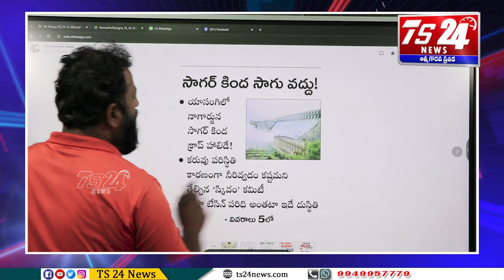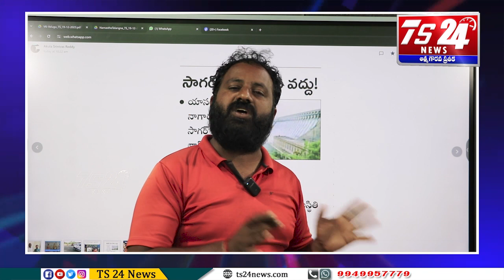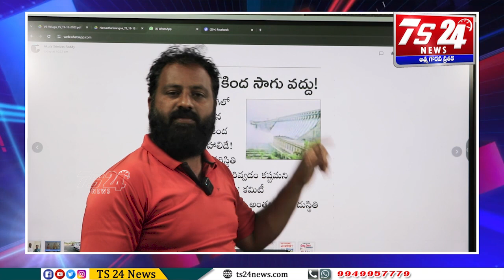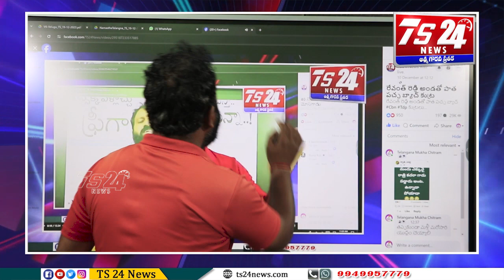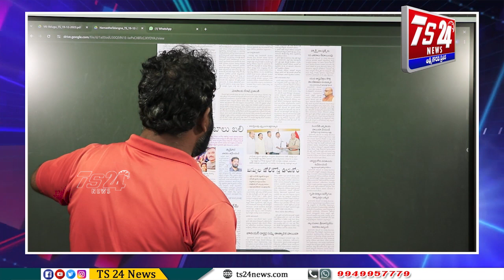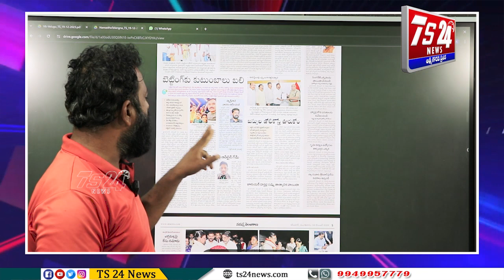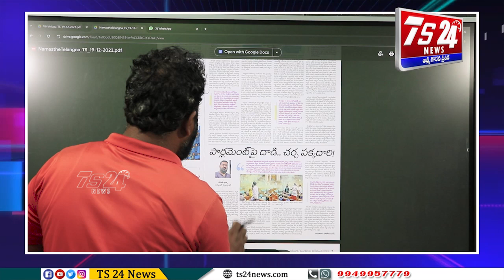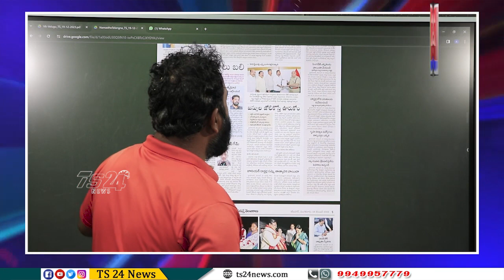స్నేహం ముసుగులో ఉన్మాది, మార్పు పేరుతో దుర్మార్గులు.. ఎంత దారుణానికి ఒడికట్టినారో చూడండి|TS24 News